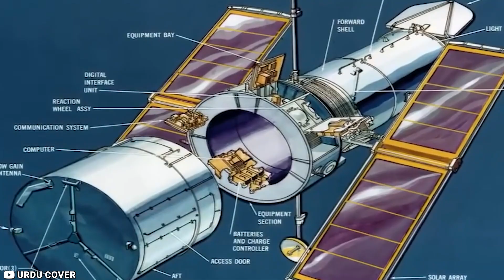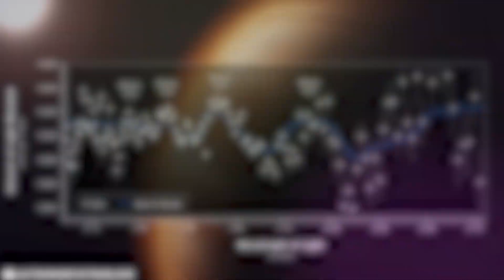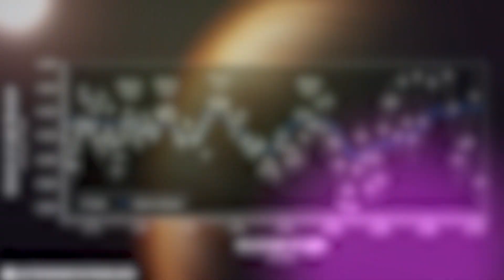James Webb Finds Unknown Galaxies Beyond Comparison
The James Webb Telescope has been capturing images of stunning clarity and keeps uncovering exciting new information since going live on July 11th. One of the first images taken by the Telescope was GLASS-z13, the oldest galaxy ever discovered by scientists. It formed just 300 million years after the Big Bang. More recent discoveries have revealed even more unknown galaxies. These newly located star clusters are nothing like we’ve ever seen and are beyond scientists’ comparison. What unknown galaxies was the telescope able to detect? Is it possible that these galaxies could support life? Join us as we dive into the discovery of unknown galaxies that are beyond comparison.

1. The videos have no negative impact on the original works.
3. The videos are transformative in nature.
4. We use only the audio component and tiny pieces of video footage, only if it's necessary.